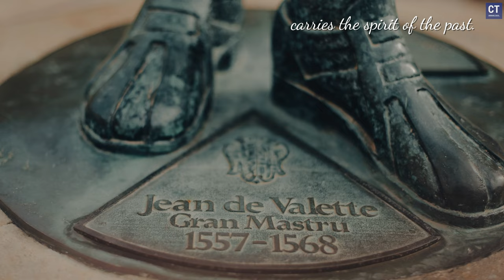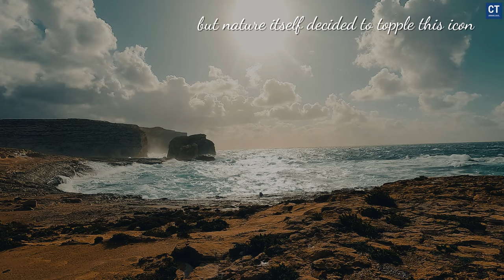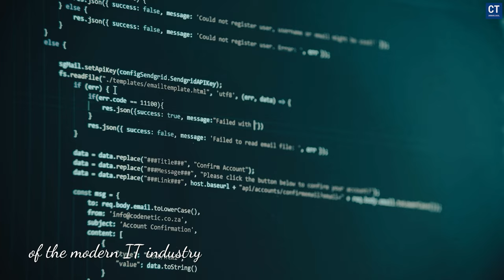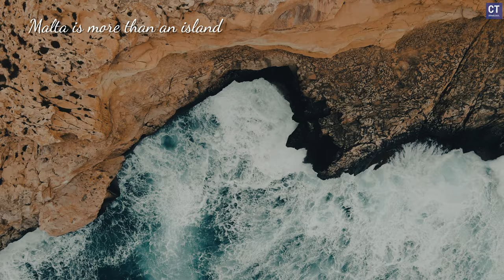2024 - No ordinary travel guide to Malta!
Embark on an extraordinary travel journey with our no ordinary travel guide to Malta and Europe! Discover the hidden gems of the islands of Malta, nestled in the central Mediterranean, where every corner unveils amazing places and top tourist attractions.

From the quaint charm of small island Malta to the vibrant scenes captured in our visit Malta video, we showcase the best of what this Mediterranean paradise has to offer. Should I visit Malta? Absolutely! Our Malta travel vlog highlights the 12 best places to visit in Malta, from historic landmarks to beautiful beaches and cultural experiences.

Join us as we delve into Malta tourism, exploring the must-see places and best places to visit in Malta for a memorable vacation. Whether it's your first time in Malta or you're a seasoned traveler, there's always something new to discover in this enchanting destination.

Venture further into Europe travel with our travel channel, offering essential tips, travel hacks, and cinematic travel videos that inspire wanderlust. Dream and travel with us as we uncover the best places to visit in Europe, from iconic attractions to off-the-beaten-path adventures.

Experience the magic of Europe through our lens, where every journey is a blend of stunning landscapes, cultural delights, and unforgettable memories.

Music powered by BreakingCopyright:
👉 Instrumental & Background Rock (Roy... 🔺

videvo.net